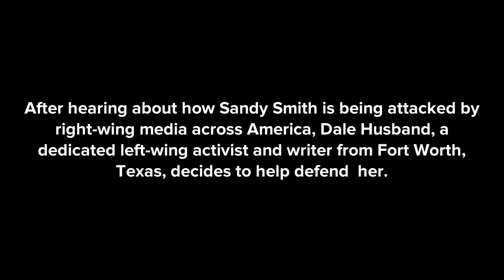(+ 29.0) Discussing the Past